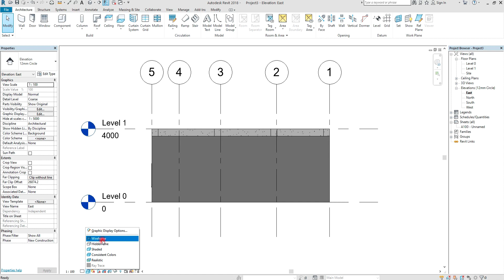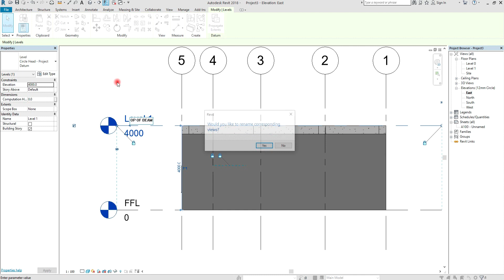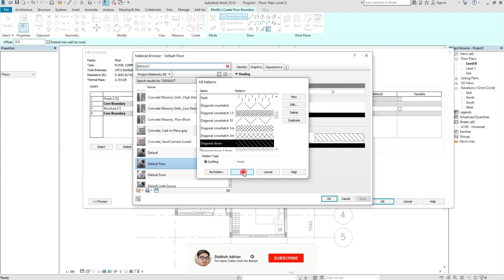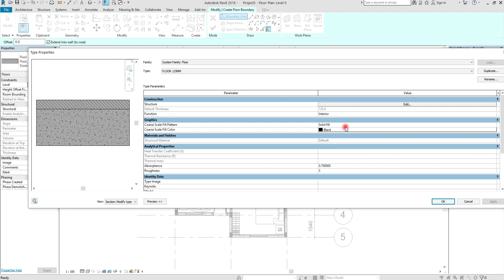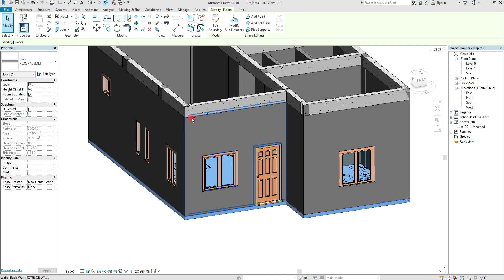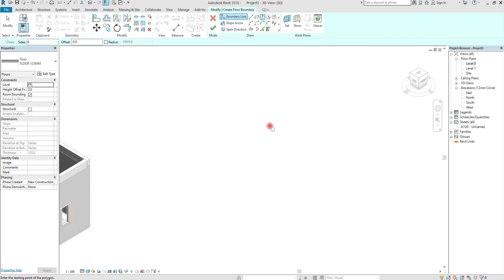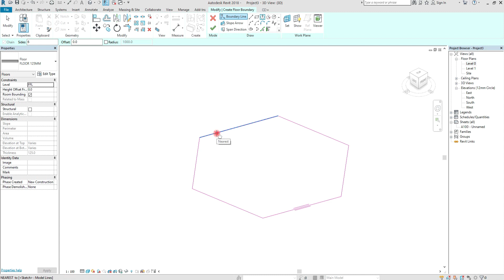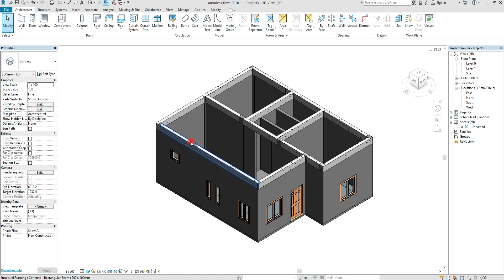REVIT ARCHITECTURE 7TH TUTORIAL FLOOR AND CUSTOM FLOOR SETTINGS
Revit Architecture: Floor and Custom Setting.
Basic tutorial kung paano makakagawa ng floor and custom floor setting.

Thanks,